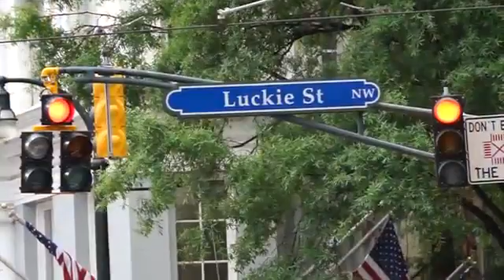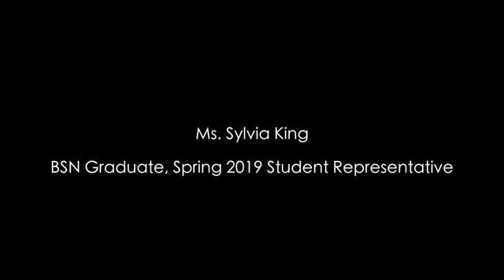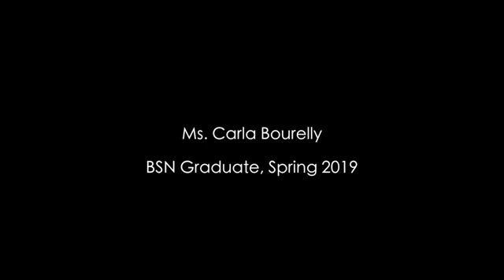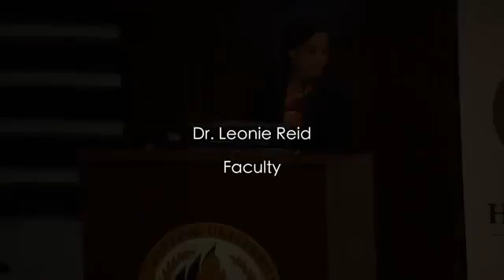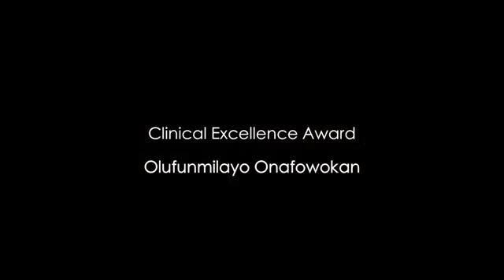University Nursing Ceremony